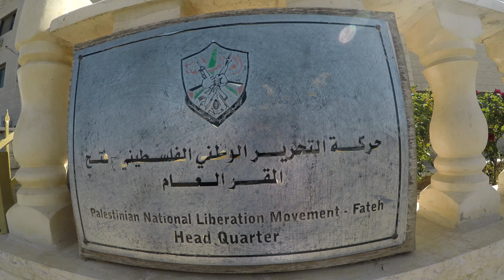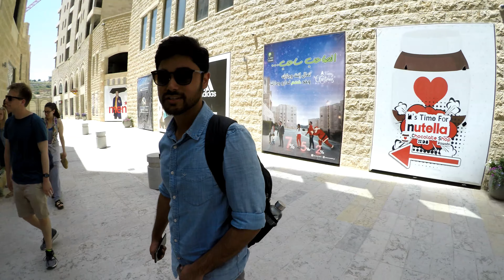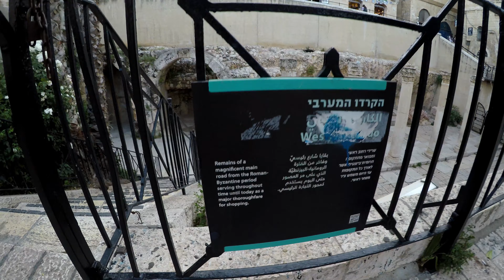Israel May 21